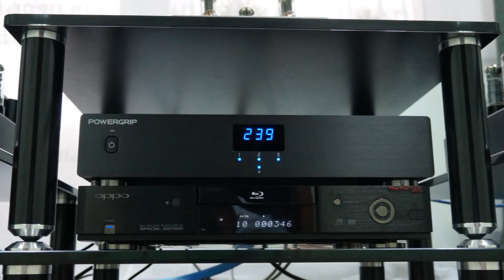Прослушивание лампового усилителя Cary Audio Supply AE-3 MKII и HECO Direkt Einklang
Cary Audio Supply AE-3HEC MKII усилитель ламповый

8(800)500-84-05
бесплатно по России